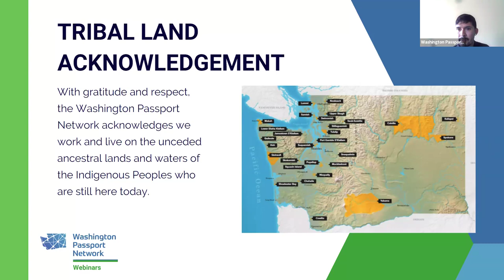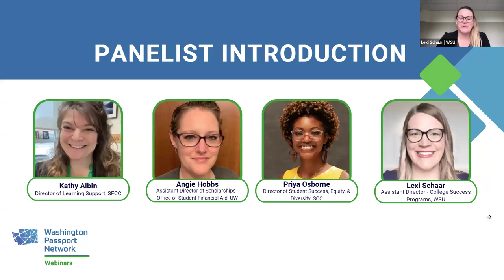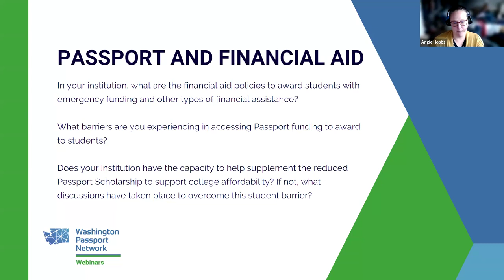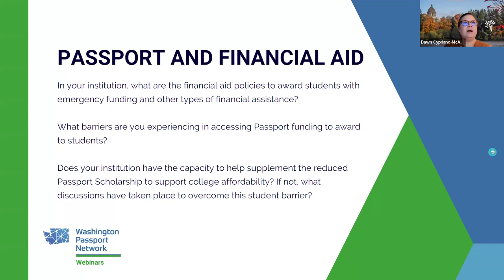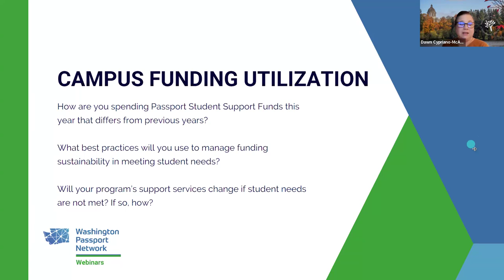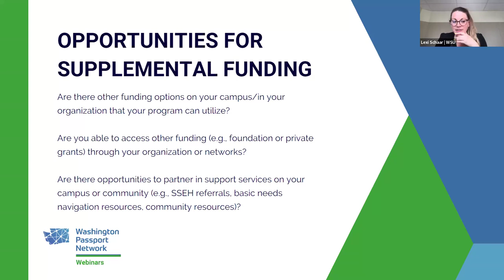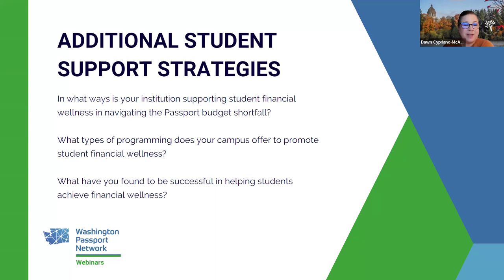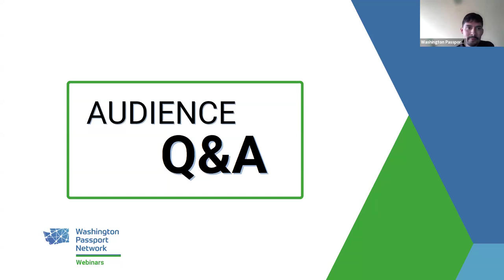WPN Webinar: Passport Student Support Funds Utilization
The first Washington Passport Network webinar of the 2024-25 academic year focuses on Passport Student Support Funds Utilization, featuring a panel of Passport campus leaders and financial aid administrators from two-year and four-year institutions. Hear from Passport campus staff about their program’s funding utilization and budget sustainability strategies for this academic year in continuing support services for their students’ higher education outcomes. You'll also hear how different campuses have used their PSSF budget in the last year and how they plan on managing funds this year due to reduced Passport funding and student awards.